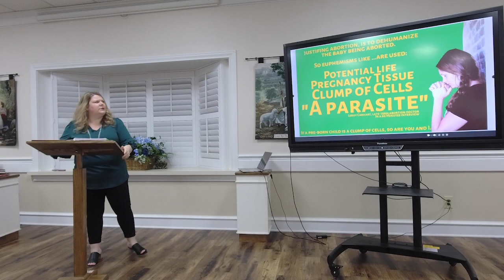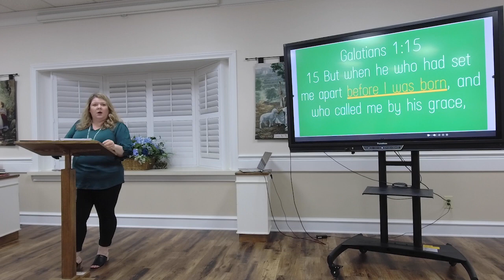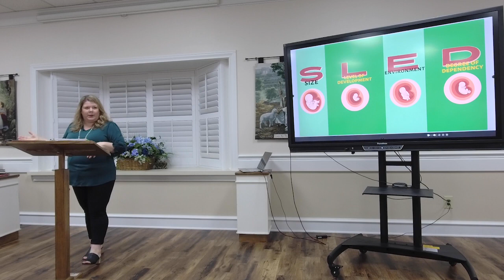Apologetics Lesson 11: Abortion